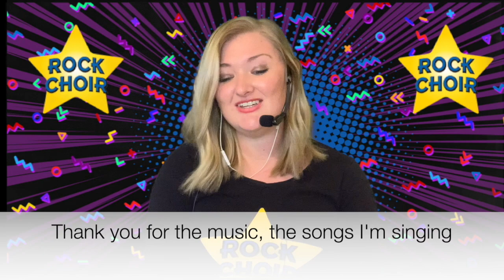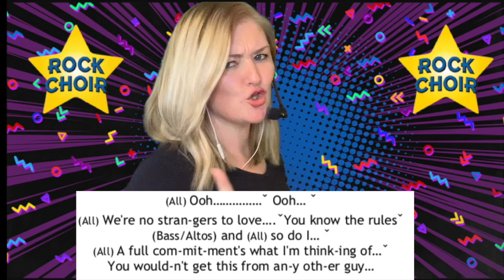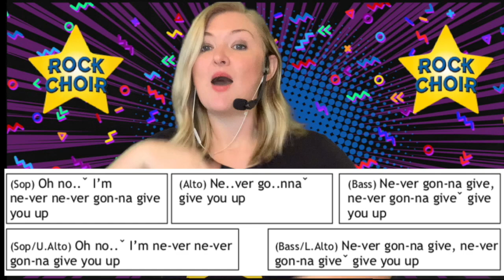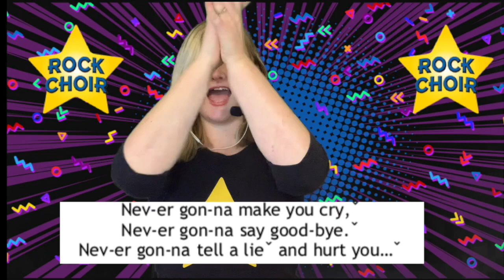KeepBritainSinging​​ with Sarah Hollick! (Never Gonna Give You Up) - Thursday 25th Feb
'KEEP BRITAIN SINGING' IS BACK FOR 2021! 🇬🇧 ⭐️

Every week-day at 12-midday, we will be bringing you our brand new 2021 FREE daily sing-a-long, 'Keep Britain Singing'! 🕛

Featuring a different Rock Choir Leader each day, he or she will be leading us in a feel-good Rock Choir session featuring one song a day! 🤩

'Keep Britain Singing' 2020 featured 106 consecutive days of Rock Choir fun and activity which attracted millions of Rockies and general public who sang with us every day through the first lockdown of 2020. With the country in lockdown yet again and the dark months of winter upon us what better way to lift the spirits and stay positive than return to Keep Britain Singing with a new look!

Everyone is welcome - young and old and no musical or singing experience is necessary so get ready to sing, dance and be entertained by the unique and talented Rock Choir Team every week-day at 12 midday!

👉🏼 All you have to do to join us is to be ready and waiting on our YouTube channel every week-day at 12 midday. You can use the following playlist link to see all of our past and upcoming KeepBritainSinging​​​​ sessions

We will also notify you and share this YouTube link on Rock Choir social media so that you never miss it!

To join Rock Choir, find out more or to sign up for a FREE Rock Choir Taster Session, please visit:

⭐️ 🇬🇧 KeepBritainSinging​​​​ with Rock Choir! 🇬🇧 ⭐️